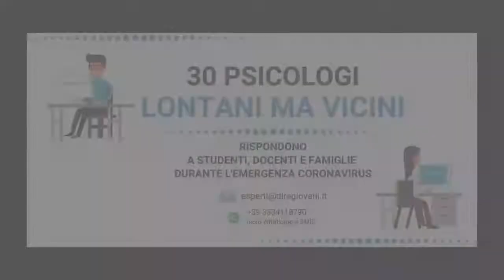Luciana Cerreti Psicoterapeuta IdO - Coltivare il rapporto con la mamma